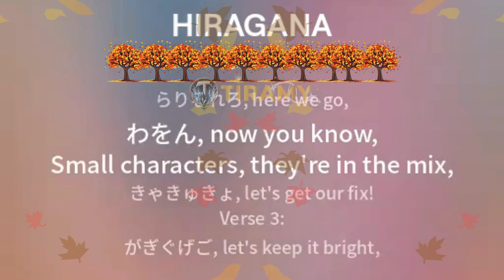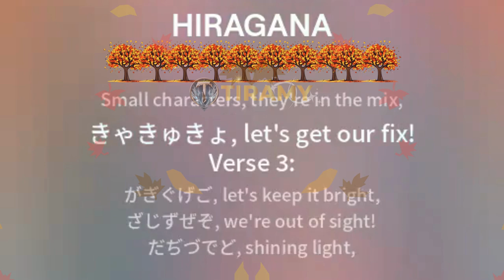Learn with me, it's Hiragana - Tiramyx Music For You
Don't Forget to:

Comment 💬 below and let us know how art and music have helped you in your life.
Thank you for listening and joining us on this journey of creativity and healing. 🌟🎨🎤

OR MB BANK 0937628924 Nguyễn Vũ Huyền Trâm